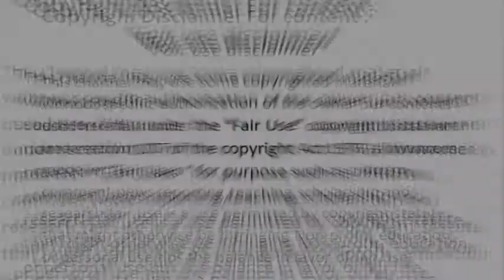Bhabhiji Ghar Pe Hai | April 2018 | Today Latest Update News 2018 and Tv Serial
thanks.